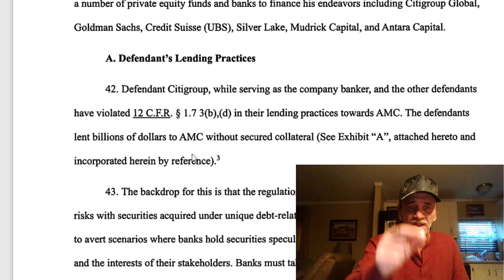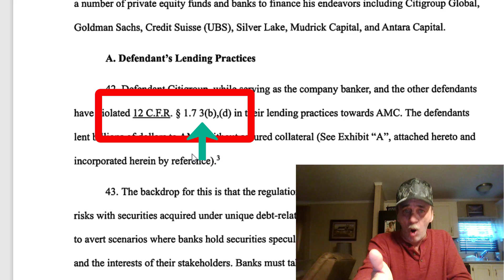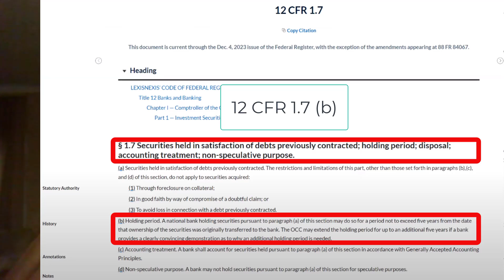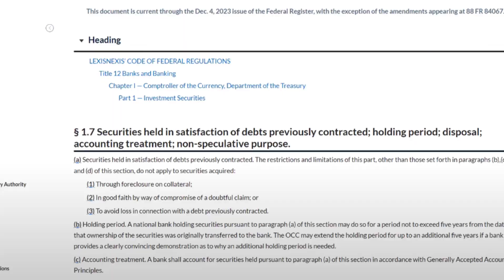AMC Lawsuit Al from Boston is STILL Wrong